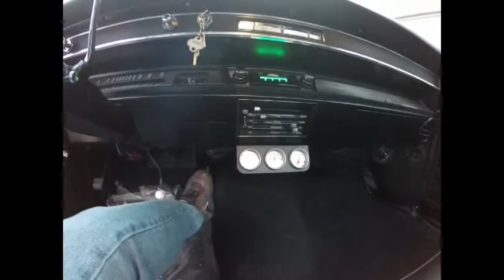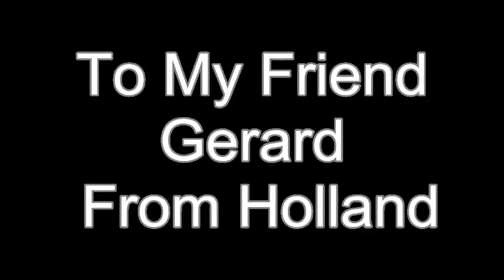67 elcamino walk around and warm up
1967 Elcamino rotisserie restored tuxedo black 200 mls and counting, 383 dart heads,flow master American thunder three inch exhaust,American racing wheels,vintage air,